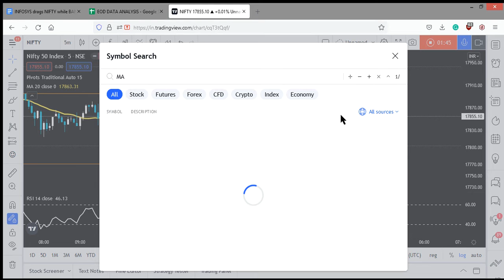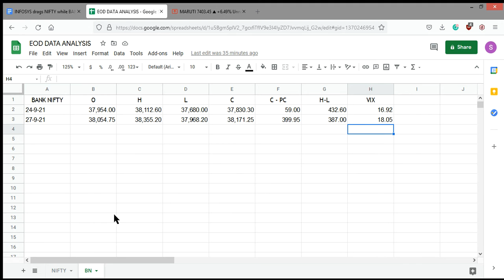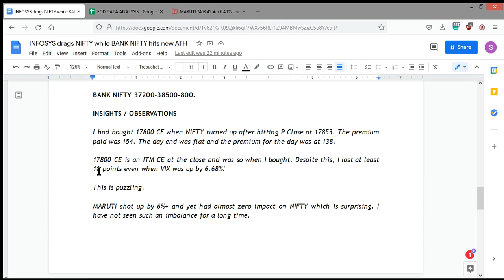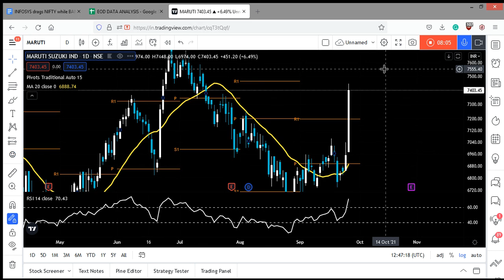Maruti on a Rocket! Yet Nifty fell short? Analysis with UR